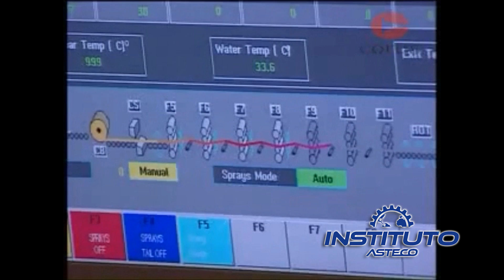Laminación del Acero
Mira cómo se obtienen láminas de acero y redondos laminados.